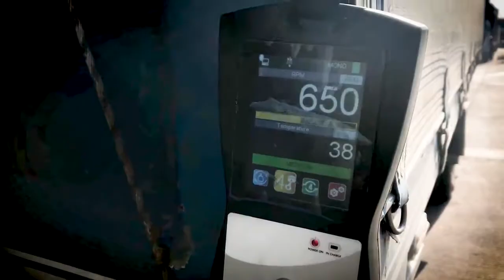Así avanza el cuidado del medio ambiente en Bogotá - Rendición de Cuentas 2017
Las metas para el medio ambiente de la Alcaldía de Bogotá en el 2016 y 2017 de la administración del alcalde Enrique Peñalosa presentaron una ejecución del 40% , inaugurando el instituto distrital de la protección animal, seguimos combatiendo el tráfico ilegal de flora y fauna, recuperación de humedales, plantación de árboles y jardines, comparendos ambientales de vehículos y publicidad ilegal, y reutilizamos residuos de construcción y llantas usadas. conozca todo el avance de la secretaría de Medio Ambiente en el 2017